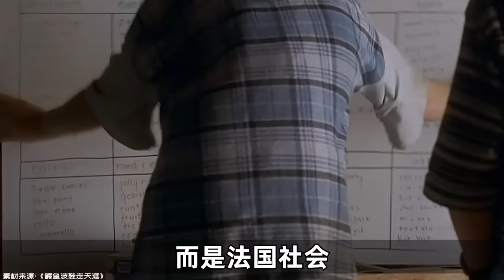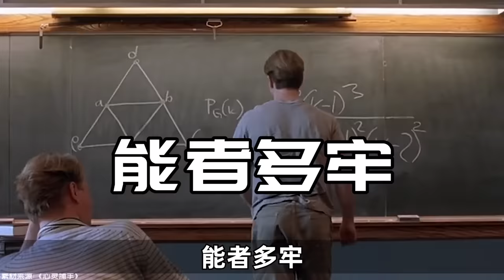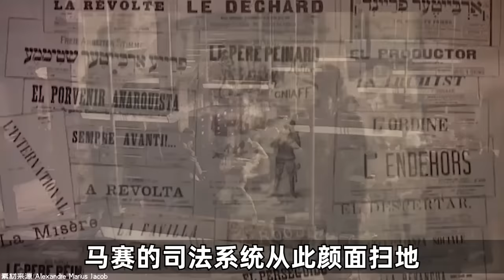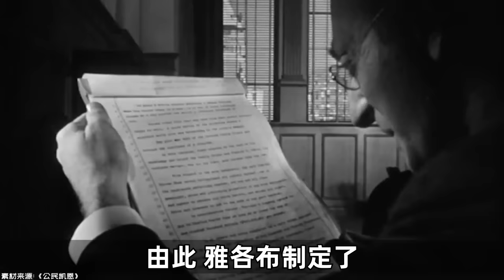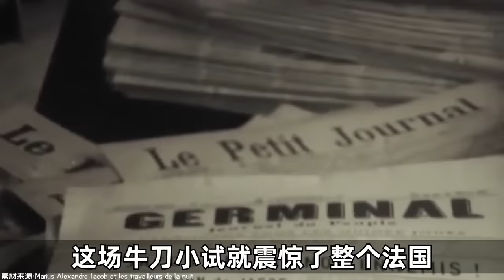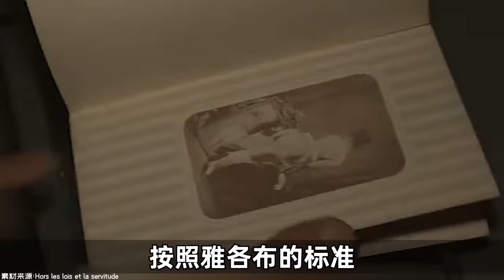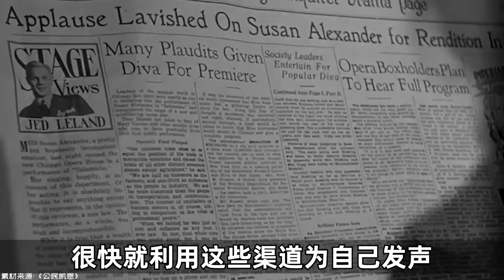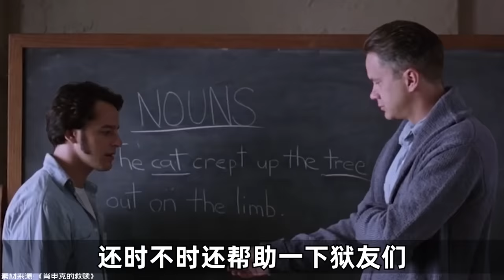法國鍵政人如何開一家小偷公司？－硬核狠人24【小約翰可汗】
本篇為硬核狠人之雅各布。

參考資料：
伯納德·托馬斯1970年出版傳記《大盜阿提拉》
雅各布自傳《叛逆者的回憶》
演講標準稿《我為什麼是個竊賊》
艾琳·埃爾茲本戈亞文章《無政府主義者和竊賊在亞眠的令人難以置信的審判》
《法國崇拜的無政府主義者竊賊的故事》
《炸彈、子彈和麵包》